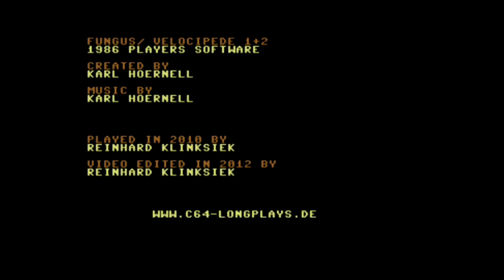C64-Longplay - Velocipede 1+2 (720p)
Tool assisted Longplay from the C64-game "Velocipede" and "Veloccipede 2"